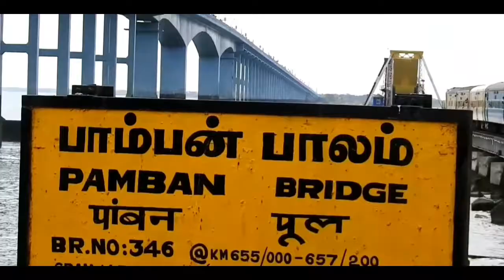Dangerous Pamban Bridge train ride! || INDIA's Longest Rail bridge over sea!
Slowly crossing the mighty 2.065 km long Pamban Bascule railway bridge onboard Ernakulam - Rameswaram - Ernakulam special trains hauled by ERS WDM-3A #14126.

06045/46 is a Holiday special train operating from ERS to RMM via Palakkad, Palani, Madurai covering 551 kms in 12.5 hours at an average of 44 kmph.

06045 departs ERS every Thursday at 19:00 hours and arrives RMM 07:30 AM next day.
06046 departs RMM every Friday at 16:00 hours and arrives ERS next day by 04:30 AM. The service is on till February end 2020.

GK Krishna ©️ 2020.